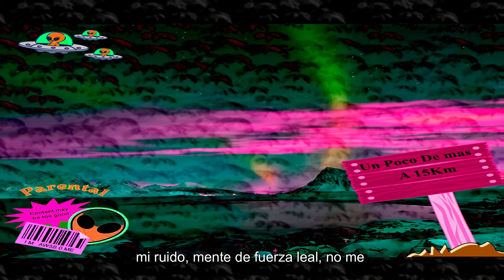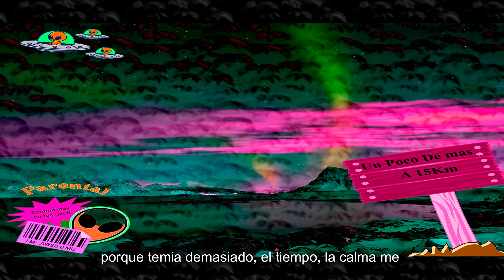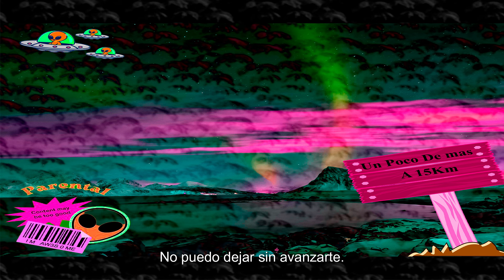Un Poco de Mas - MOYANO Video Lyrics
Moyano "Un Poco de Mas" Video Oficial

Prod. y edicion filmografica By Moyano